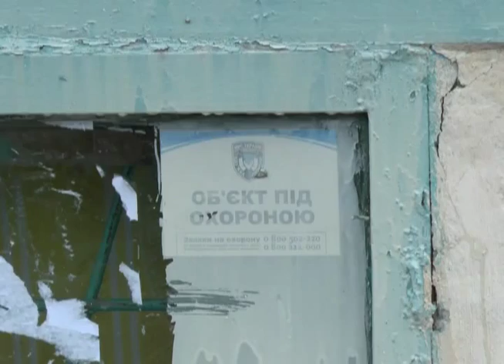Кладбищенские страсти в Новомосковске